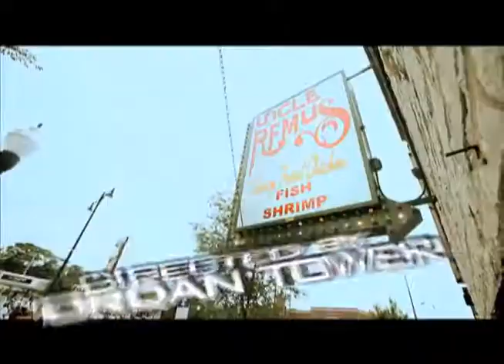Waka Flocka - Uh Huh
Waka Flocka - Uh Huh NEW VIDEO